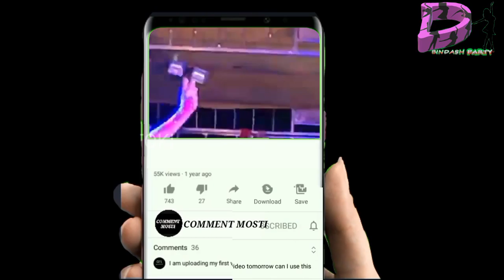chua hole ra new song 2023